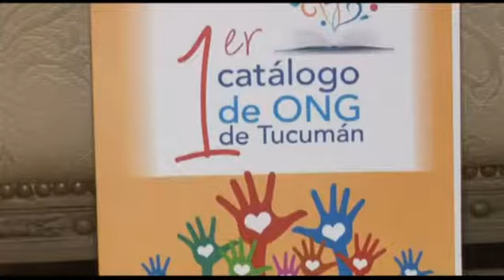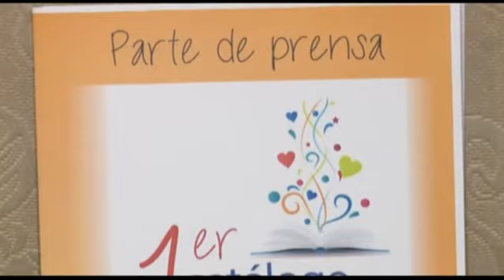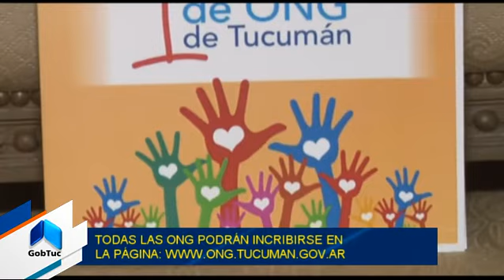Las ONG tendrán la posibilidad de integrar un catálogo provincial- Tucumán Gobierno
La propuesta fue presentada por la secretaria General de la Gobernación, Carolina Vargas Aignasse, en el salón Blanco de Casa de Gobierno. La convocatoria está abierta hasta el 29 de mayo. Detalles y sitios de interés.
Acompañada por el director de Personas Jurídicas, Aldo Madero y la subdirectora del organismo Marcela Manso, además de integrantes de Fundación Flexer, Manos Abiertas y Patitas en la calle, entre otras Organizaciones No Gubernamentales, la funcionaria explicó que el objetivo del “libro” que aglutinará a las organizaciones es visibilizar el trabajo en busca del bienestar general que realizan, fomentar y reforzar los vínculos de éstas con la comunidad, además de facilitar a los voluntarios, ofrecer suS servicios, articular alianzas estratégicas entre ellas y potenciar las oportunidades de captar colaboradores y donantes.